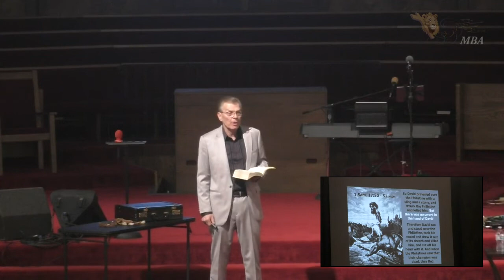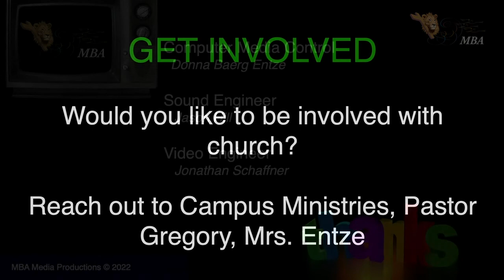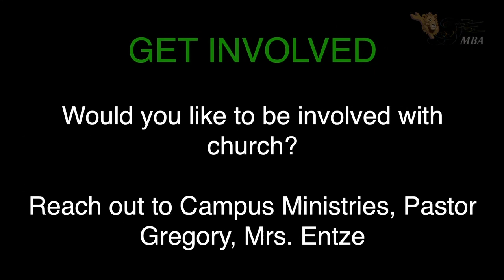Monterey Bay Academy Church. April 2, 2022. Pastor Gary Ford speaking: Prep for the Final Crisis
Monterey Bay Academy Church.  April 2, 2022.  Pastor Gary Ford speaking: Preparation for the Final Crisis